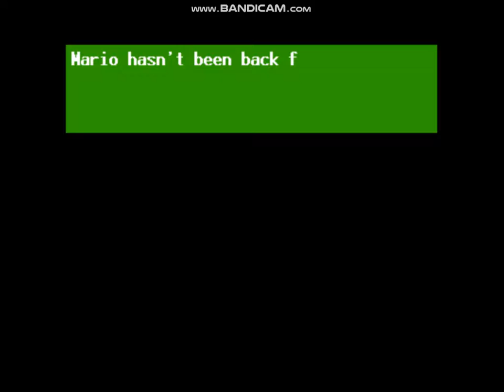Five Nights at Sonic's 3 Part 3 MAH HEAD!!!!!